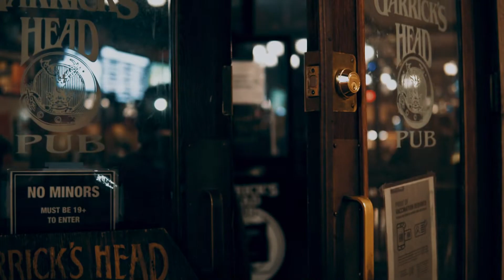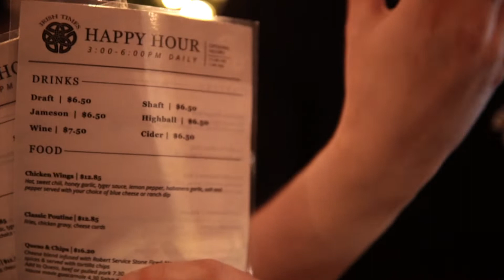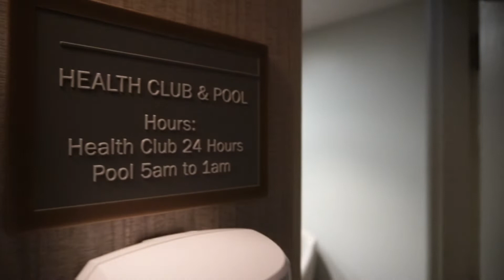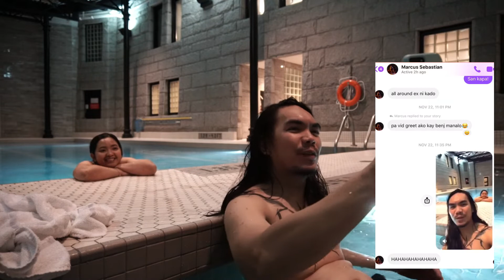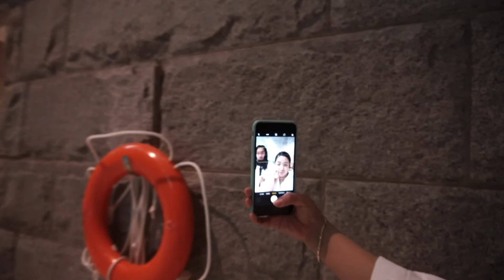Night Walk in Downtown Victoria, BC | Canada | Fairmont Empress Swimming Pool | Part 2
Hope you enjoy watching our vlog!